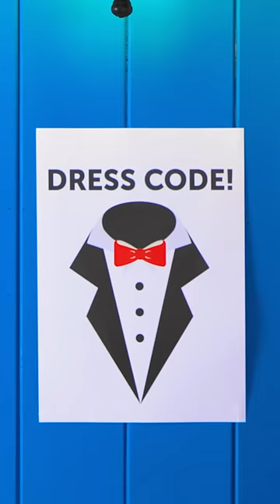Wow! Edible bowtie out of candy🍭